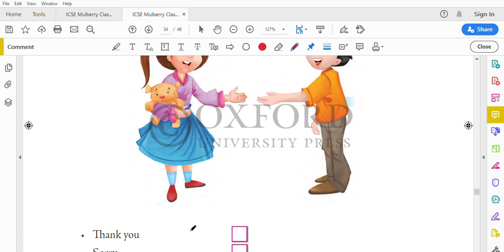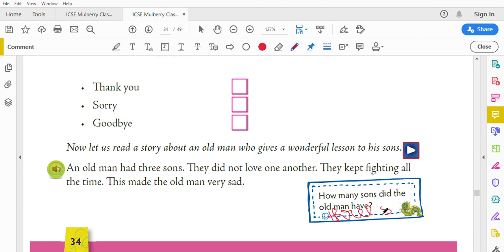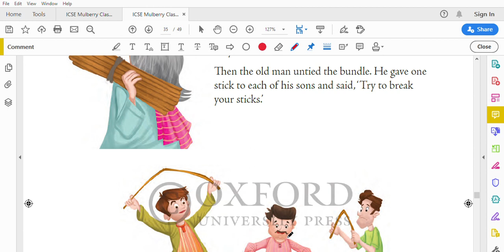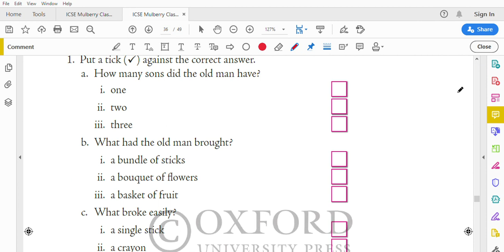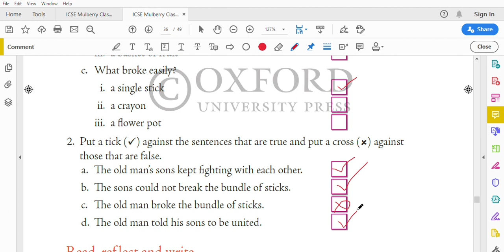Class 1 C English mullbbery ch3 part1